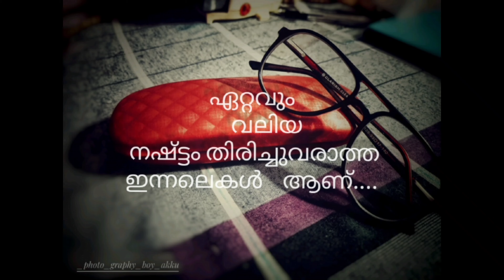Video by Aakash P.V from S2 MECH